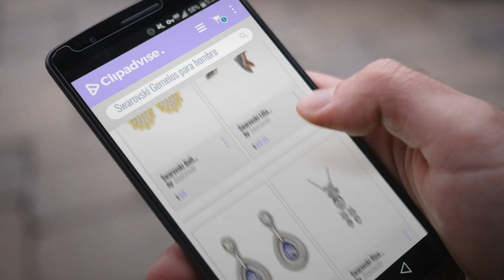Top 10 Ventas Swarovski 2018: Swarovski Bolt Pierced Earrings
Black Friday / Cyber Monday Swarovski Bolt Pierced Earrings by Swarovski

Black Friday / Cyber Monday Swarovski Lilia Pierced Earrings 5382367 by Swarovski

Black Friday / Cyber Monday Swarovski Mila Pierced Lavender Crystal Earrings 1126761 by Swarovski

Black Friday / Cyber Monday Swarovski Rice Crystal Set 5034157 by Swarovski

Black Friday / Cyber Monday Swarovski Swan Pierced Silver-Tone Earrings 1116357 by Swarovski

Black Friday / Cyber Monday Swarovski Hint Double Ring -Size 58 by Swarovski

Black Friday / Cyber Monday Swarovski Lisanne Rose Gold Plated Hoop Earrings by Swarovski